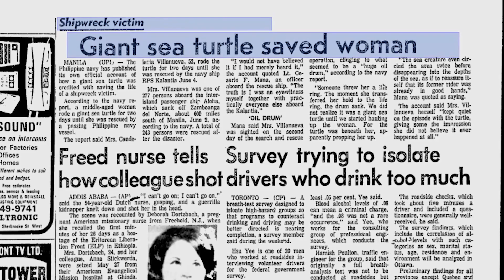10 Animaux Sauvages qui ont Sauvé des Personnes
10 Animaux Sauvages qui ont Sauvé des Personnes
↓ ↓ Regarde ça!↓ ↓

On n'entend pas souvent dire que les animaux sauvages peuvent sauver des personnes. Ces 10 cas prouvent le contraire. D'un animal agressif au numéro 10 à un animal qui peut peser 1400 kg au numéro 1 ! Vous êtes curieux ?